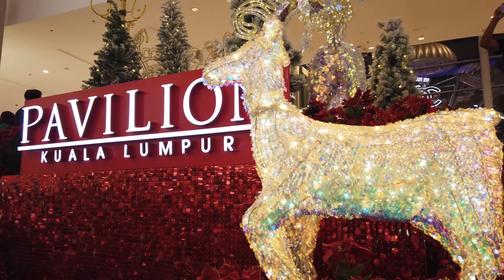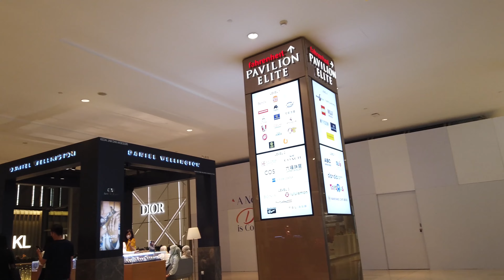Pavilion Kuala Lumpur - Walk Around Malaysia's Best Shopping Mall During Christmas 2022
Video was recorded on December 2022
Location: Pavilion Mall, Bukit Bintang, Kuala Lumpur, Malaysia

Pavilion Kuala Lumpur is a shopping centre situated in the Bukit Bintang district in Kuala Lumpur, Malaysia. It was built on the former site of Bukit Bintang Girls' School, the oldest school in Kuala Lumpur, which was moved to Cheras as Sekolah Seri Bintang Utara in 2000. Opened on 20 September 2007, the development consists of a premier shopping centre, two blocks of serviced apartments, an office block and a 5-star hotel.

Pavilion Kuala Lumpur is located a short walk away from either of Bukit Bintang MRT/Monorail station from the south or Raja Chulan Monorail station from the north. The centre is also linked to Kuala Lumpur Convention Centre and Suria KLCC (and hence its LRT station) via an elevated pedestrian walkway. The pedestrian walkaway is air-conditioned and is about 1 kilometre long, about 15 to 20 minutes to walk.